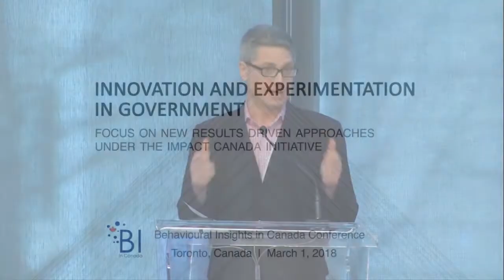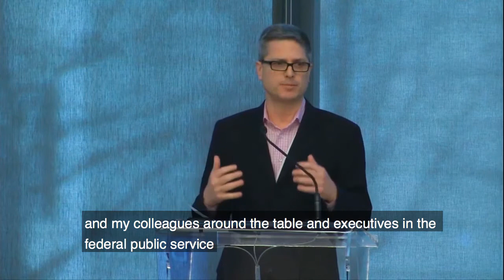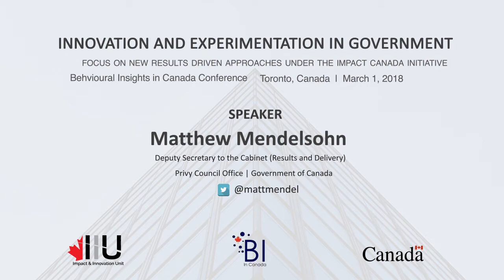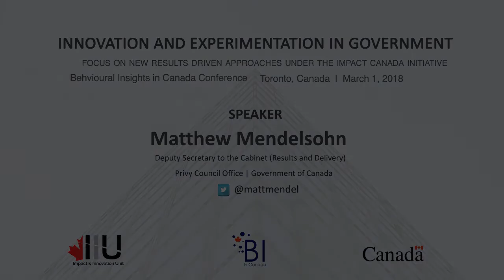Innovation & Experimentation in Government – Deputy Secretary Matthew Mendelsohn, BI in Canada